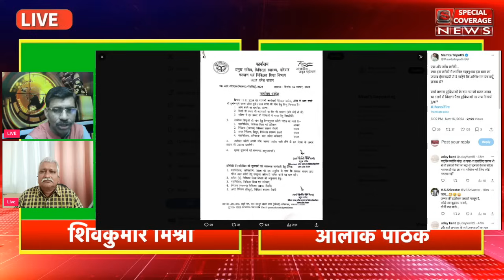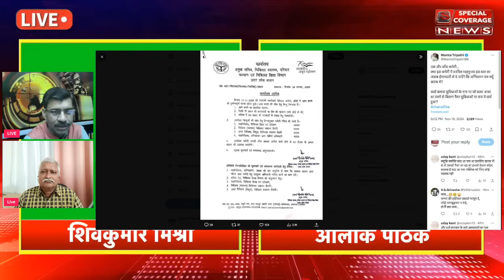CM Yogi Akhilesh Yadav Keshav Maurya | केशव मौर्य के बयान के बाद फंस गया यूपी का चुनाव? By Election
CM Yogi Akhilesh Yadav Keshav Maurya | केशव मौर्य के बयान के बाद फंस गया यूपी का चुनाव? | UP By Election | Special Coverage News |